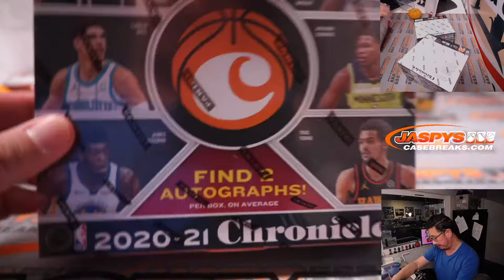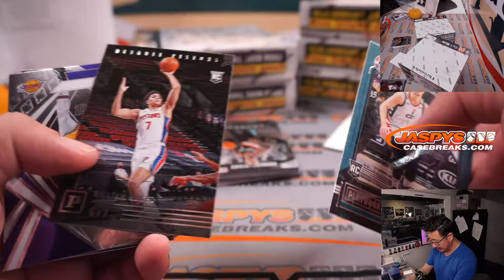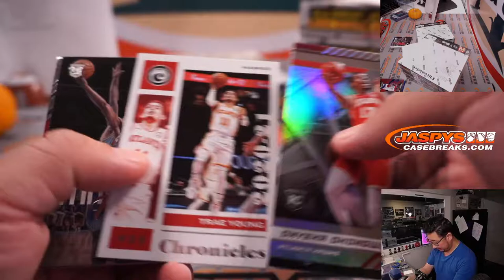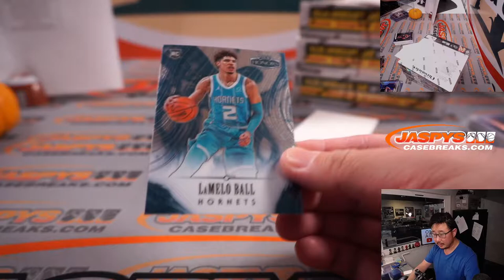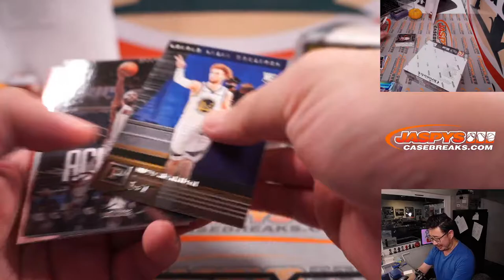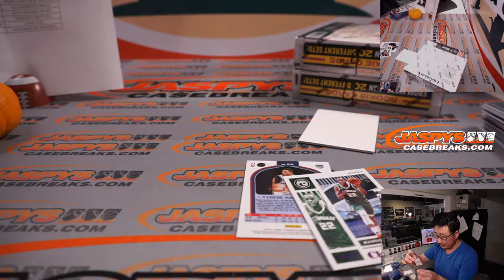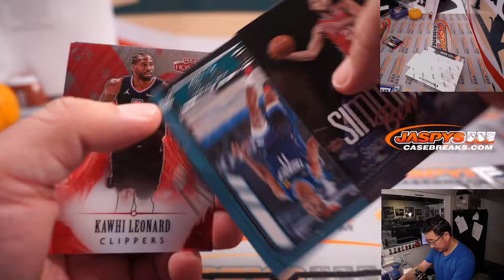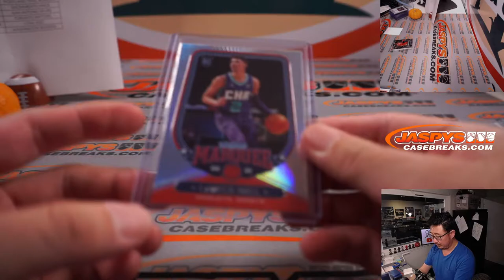Su, 11.28.21 // 2020-21 PANINI CHRONICLES BASKETBALL 6-BOX 1/2 CASE BREAK #4 *PYT*